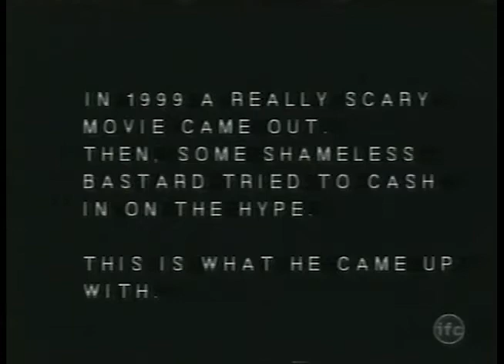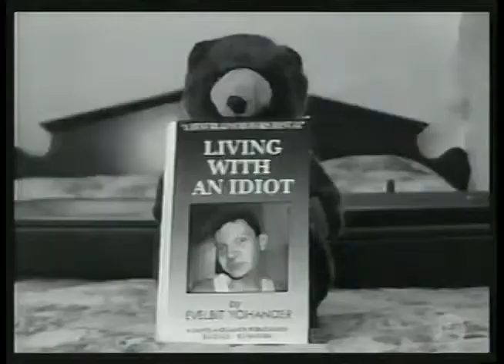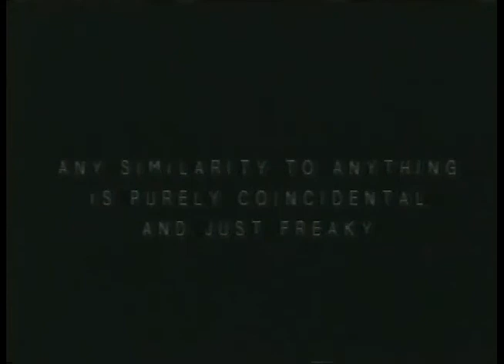The Bear Witch Project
Hey Stars,
this video is something that I find hilarious